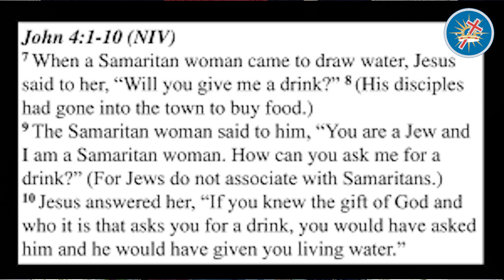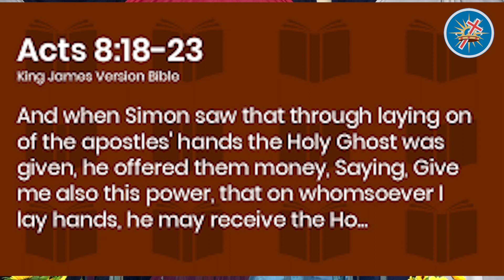Raising winners Service ll Rev Peter Kironji ll 12TH Nov 2023